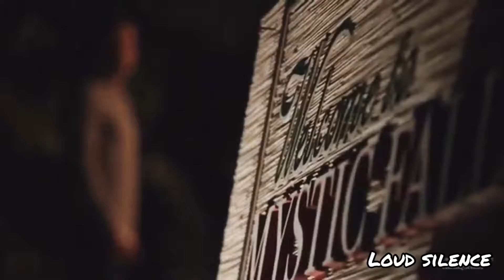The Salvatore brothers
Always watch in 1080P 👍

Hope you like the video and please follow if you did, we are very close to 1k!

Song- brother / Needtobreath

Shows- The vampire diaries